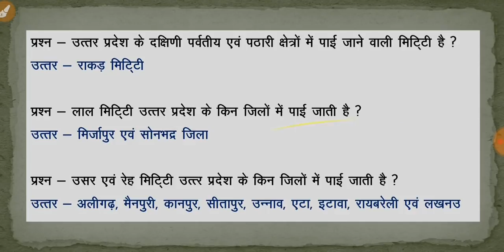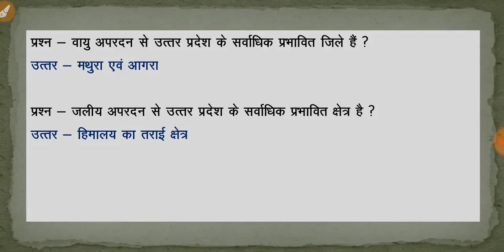UPSSSC | VDO | UP SPECIAL | 15 DAYS REVISION CLASS | DAY 1